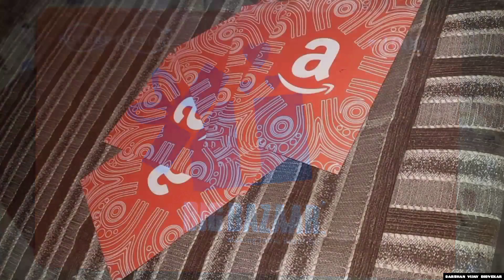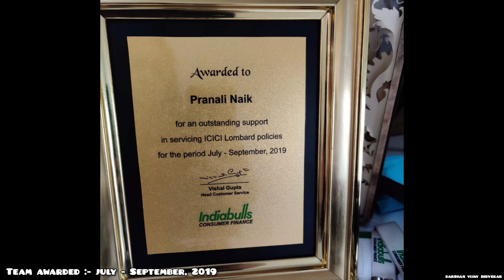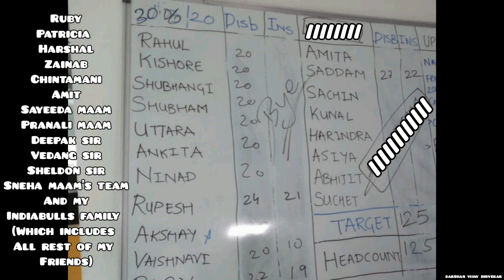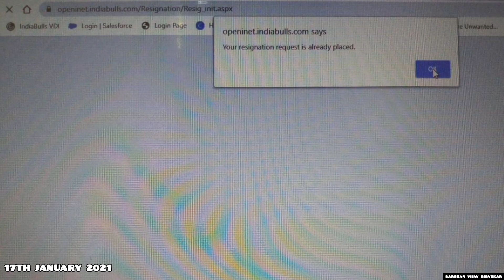OFFICE Journey Till Now.. | Woh Din | Channa Mereya | Darshan Vijay Bibvekar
Hello Everyone,

So, leaving this companies and great working relationships like this one is definitely bittersweet.
Have a look at my office journey and unforgettable memories till now.
This might be the end of my time with this companies. But, it’s definitely not the end of our friendship. You have my number , so don’t hesitate to reach out me.

It’s been great working together, and I’ll definitely keep in touch!

Regards,
Darshan Vijay Bibvekar